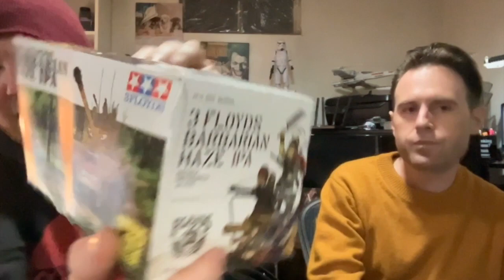Explosive Beer Review & The Wild News of Japan on episode 717!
Got Faded Japan ep 717!

In this action packed episode, Johnny once again meets up with legendary Cousin Chris for another epic Michigan Beer extravaganza!

In this week’s wildly bizarre news, bar fight swiftly turns to murder fight, fake monks fly down the highway to hell, tourists learn that Kabukicho is more than a city of “GO-GO”, all this and much all so much more on episode 717!

FADE ON!

1.

2.
MITSUYA LIQUOR in ASAGAYA:

1　Chome- 13 -17 Asagayaminami, Suginami Tokyo 166-0004

3.
Harry’s Sandwich Company

1 min walk from Takeshita Street in HarajukuCall 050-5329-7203

Address: 〒150-0001 Tokyo, Shibuya City, Jingumae, 1 Chome−16−7 MSビル 3F

4.
Share Residence MUSOCO

“It’s a share house that has all that you need and a lot more!”

- Located 30 minutes form Shibuya and Yokohama

- Affordable rent

- Gym

- BAR!

- Massive kitchen

- Cozy lounge space

- Office work units

- A spacious deck for chilling

- DJ booth and club space

- Barber space

- AND MORE!

Location Features:You can reach Soul Food House from either the Oedo Line (get off at Azabujuban Station and it's a 7-minute walk) or the Namboku Line (get off at Azabujuban Station and it's a 6-minute walk).

GET YOURSELF SOME GOT FADED JAPAN MERCH TODAY!!!

We have T-Shirts, COFFEE Mugs, Stickers, even the GFJ official pants!

The Got Faded Japan Podcast gives listeners a glimpse of the most interesting side of Japan's news, culture, peoples, parties, and all around mischief and mayhem. Hosted by Johnny and Jeremy who adds opinions and otherwise drunken bullshit to the mix.

We LOVE JAPAN AND SO DO YOU!